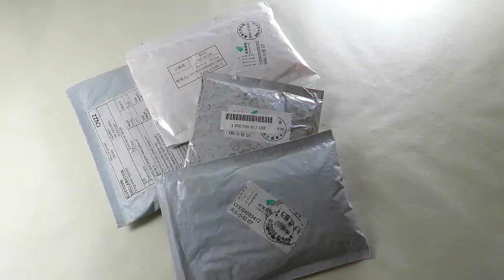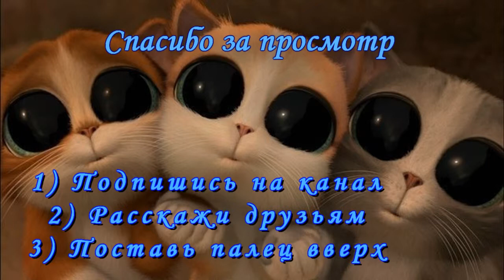Рукодельные покупки с AliExpress #2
Всем большой привет. Меня зовут Аня. Я очень рада приветствовать на своём канале.

4) Стразы 7mm 100 шт.